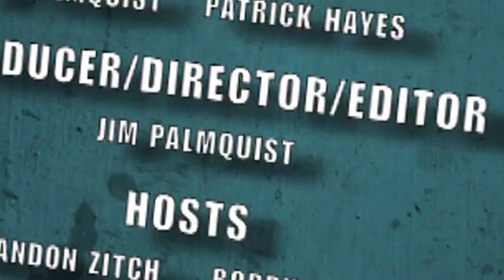Nerdlocker Comic Book Review - Bedlam #1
- Hayley reviews the first issue of Bedlam!

Bedlam #1
Story by: Nick Spencer
Art By: Riley Rossmo
Cover By: Frazer Irving
On Sale Date: October 31, 2012

Special thanks to Image Comics. For more info on comics, video games, movies and anything else nerd, check out Nerdlocker.com, a place for your inner nerd.